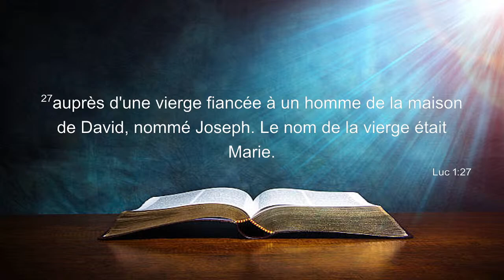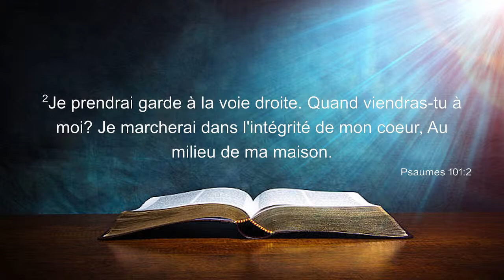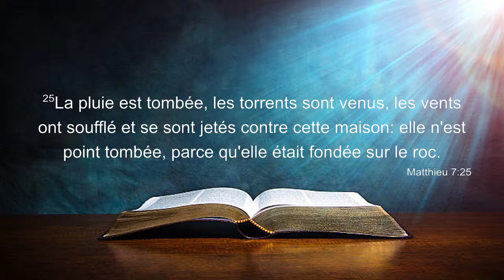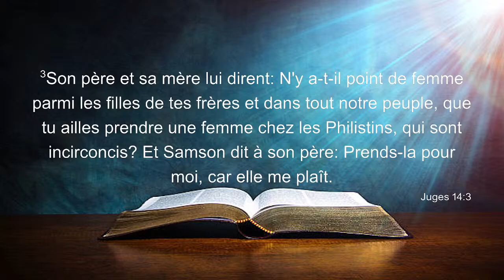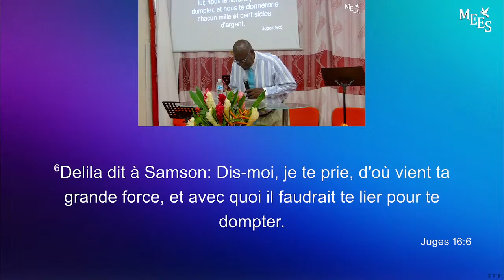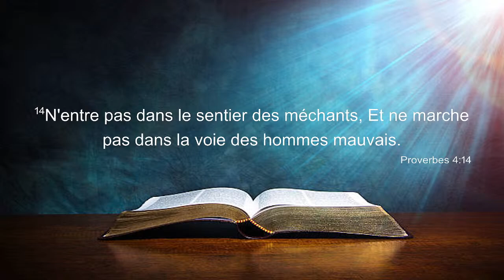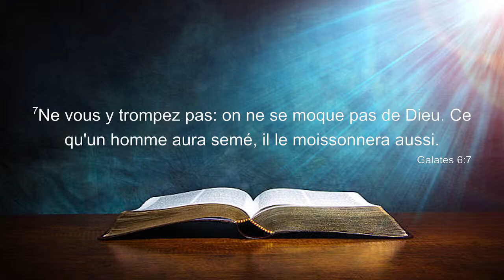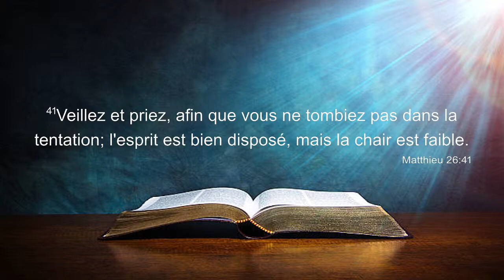Séminaire "Des fiançailles au mariage" en direct de la M.E.E.S tv | 22 Aout 2022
Vous regardez en Direct la M.E.E.S Tv

Bienvenue sur la chaîne YouTube officielle de l'Eglise Evangélique de la Sainteté

Retrouvez-nous chaque Dimanche matin à partir de 8h: le service d'adoration et de louange